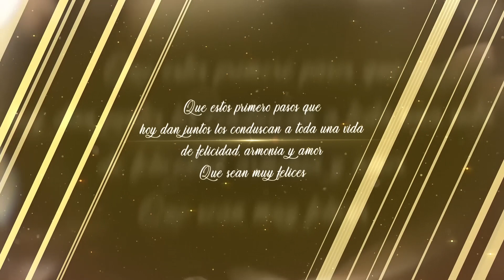Lujosa Boda en Temascalcingo